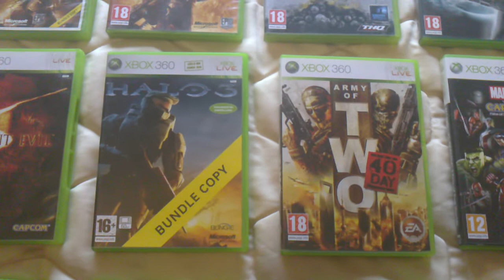Mi coleccion de juegos xbox 360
tengo 2 mas dragon ball ragin blast 2 y enslaved